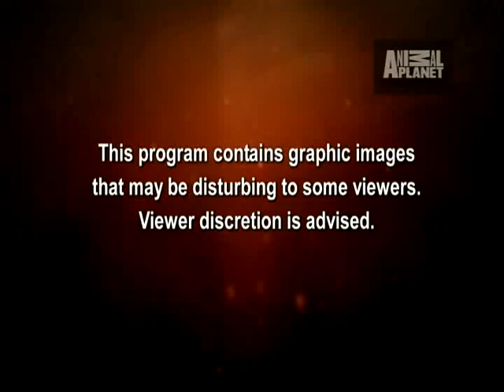River Monsters: Turtle Strikes Like a Snake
A giant soft-shell turtle strikes like a snake with its long, retractable neck, giving River Monsters host Jeremy Wade an unexpected shock.

Be on the lookout for Season 2 of River Monsters with Jeremy Wade  coming in 2010  only on Animal Planet.